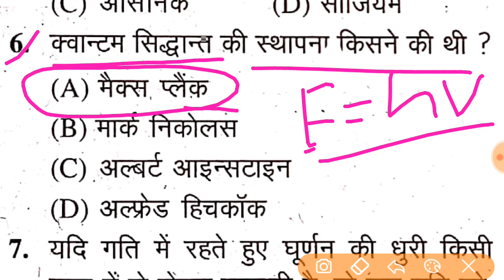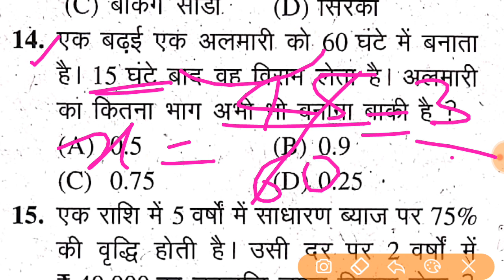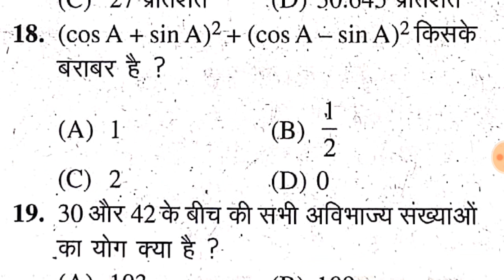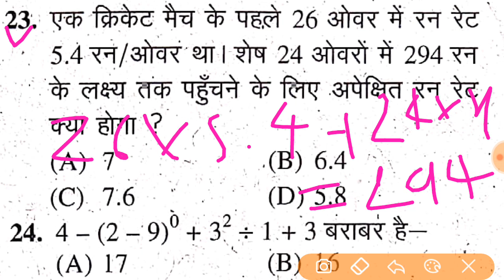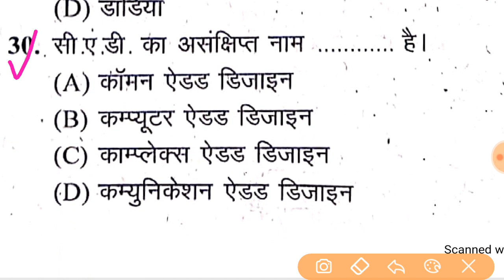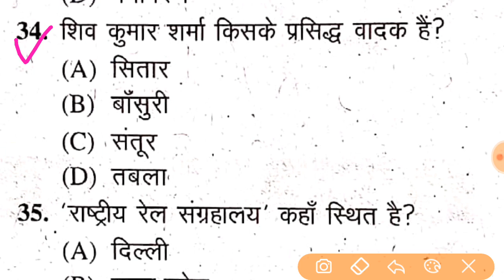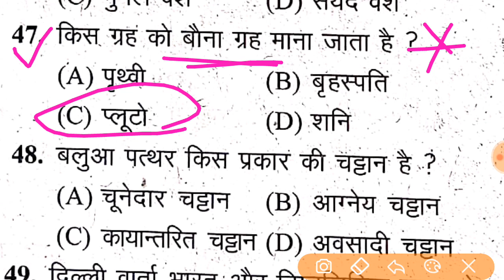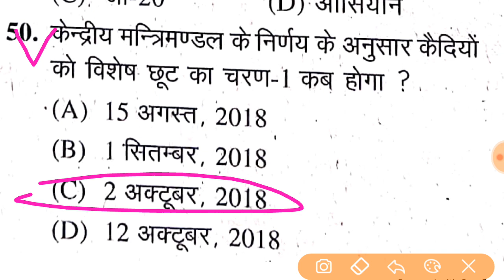Navy MR Complete Practice Set 2021 Navy MR Practice Set 43 SK Publication Arihant Lakshya Navy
Navy MR Complete Practice Set 2021 Navy MR Practice Set 43 SK Publication Arihant Lakshya Navy & Airforce

Navy MR exam gk practice setIndian Navy practice set,
Navy MR exam Practice Set,
Navy MR exam new Practice Set,
Navy MR exam Practice Set 2021,
Indian Navy,
join Indian Navy,
Navy MR,
Navy MR exam gk practice set,
Navy mr syllabus 2021,
Navy Mr training Video,
Navy mr vacancy 2021,
Navy mr salary,
Navy mr question paper 2021,
navy mr syllabus,
navy mr math question,
navy mr ka form kab aayega 2021,
navy mr cut off 2021,
navy mr physical test,
navy mr pft admit card 2021,
navy mr paper,
navy mr paper 2020,
navy mr paper 2021,
navy mr prepration 2021,
Navy mr previous year question paper 2020,
navy mr physics question,
navy mr math,
navy mr math tricks,
navy mr me kya karna padta hai,
navy mr model paper,
navy mr mock test,
navy mr math syllabus,
navy mr math previous year question,

PDF Link